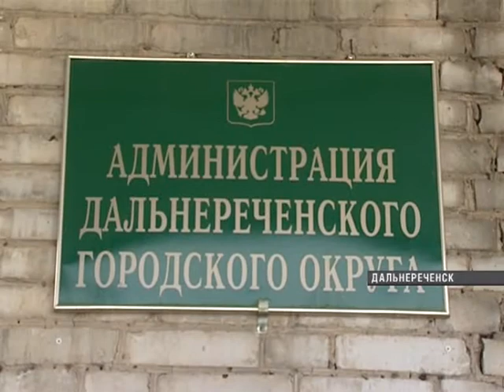Михаил Филипенко должен уйти в отставку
Подозреваемый в нецелевом расходовании средств дальнереченский парламентарий Михаил Филипенко должен уйти в отставку. На эту тему говорили на городском собрании.